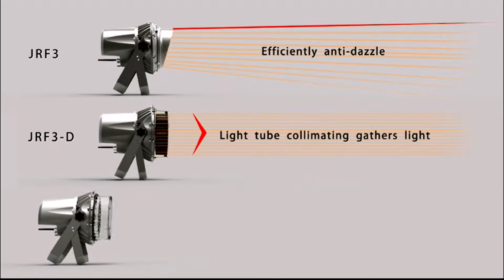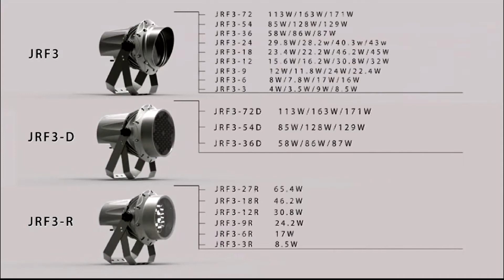Powerful & Intelligent Architectural Outdoor Spot Lights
The powerful Architectural focus lighting ...Amazing reach with 4.5 degree..DMX controls